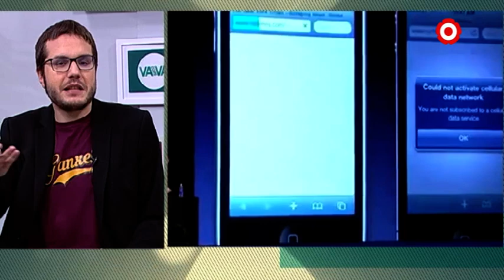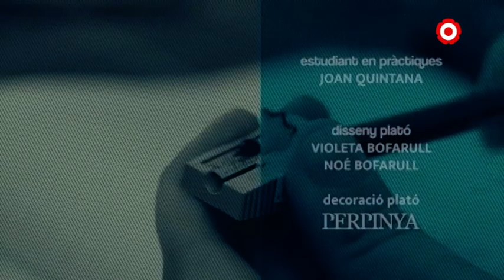Va com va. Capítol 138: Presentacions "fail", cinema, Ariel Santamaria i "Les Claus de Sant Pere"